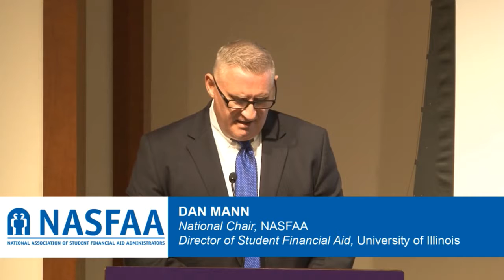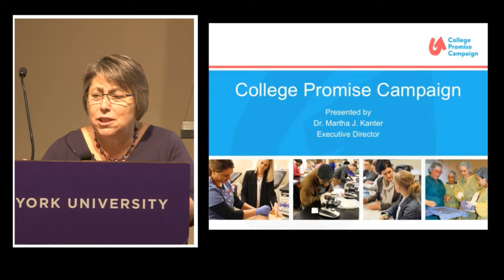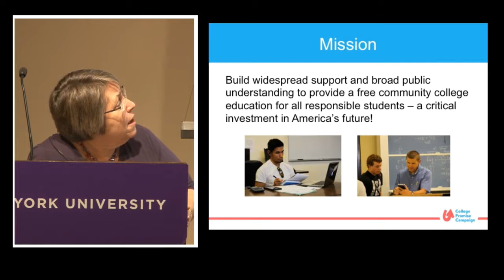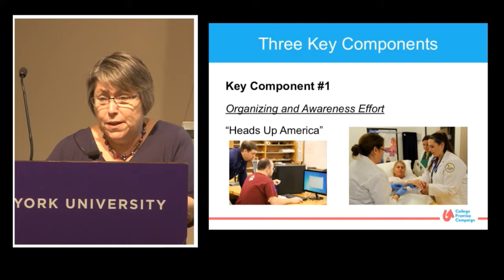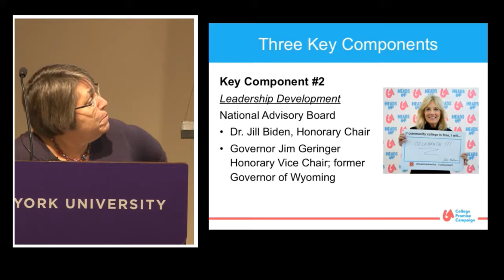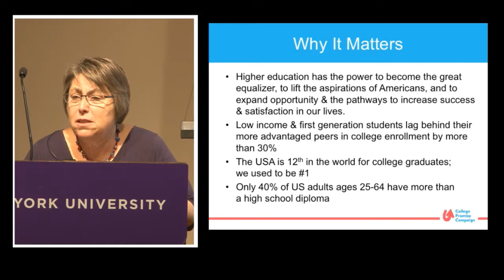Postsecondary Education Financing Forum - Welcome and Introduction, Dan Mann and Martha J. Kanter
On Wednesday, May 11, from 9:00 am to 1:00 pm ET, NASFAA hosted a Postsecondary Education Financing Forum in New York City on the campus of New York University.